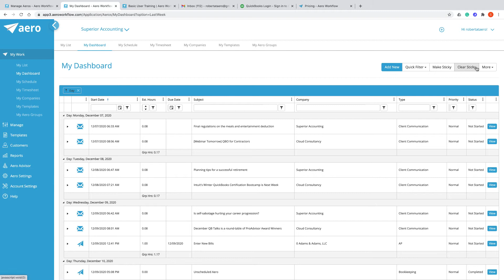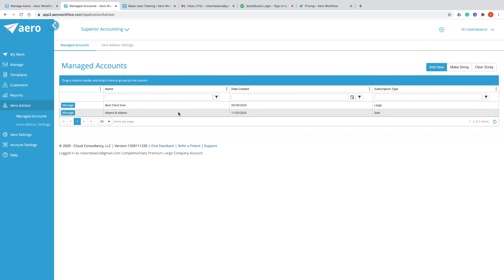A sneak peek at the next generation of Aero Workflow